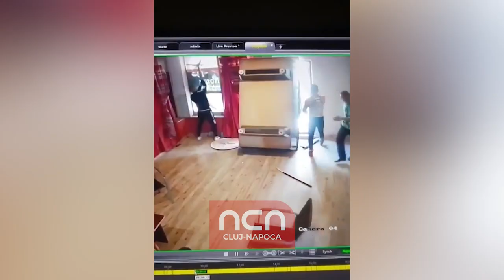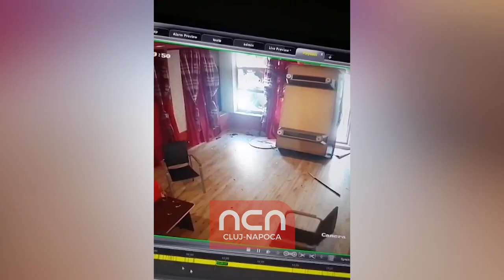Bătaie în barul Polar